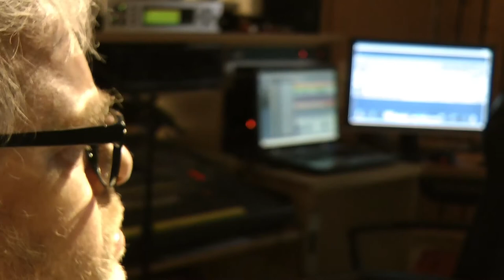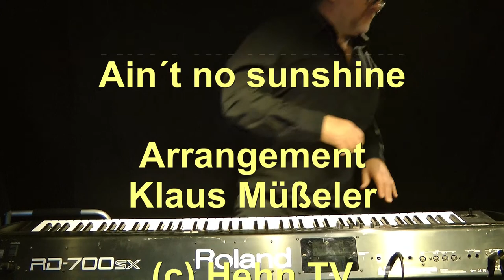Aint no sunshine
Jazzige Version des Liedes
Arr. Klaus Müßeler